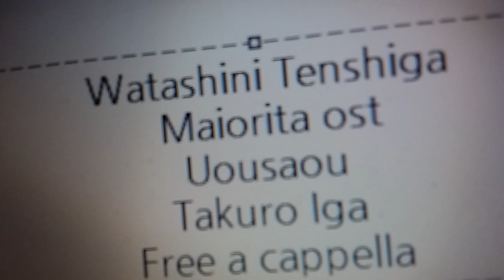私に天使が舞い降りた! OST - 右往左往 - 伊賀拓郎 Free a cappella フリーアカペラ